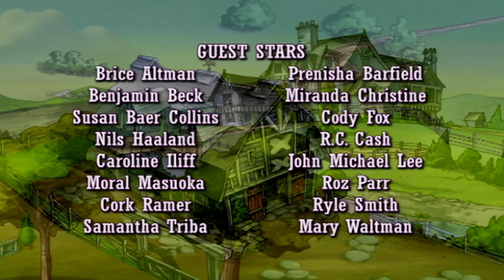💜 🐴 Horseland 115 💜 🐴 La cousine de Sarah 💜 🐴 HD | Épisode Complet 💜 🐴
Quand une fille aveugle arrive à Horseland, les autres enfants sont stupéfiés. Leurs plaintes semblent minuscules comparées à ceux de la sienne.  La cousine de Sarah peux faire pleine de choses que les autres filles ne peuvent pas.